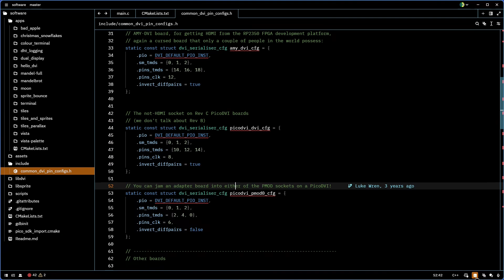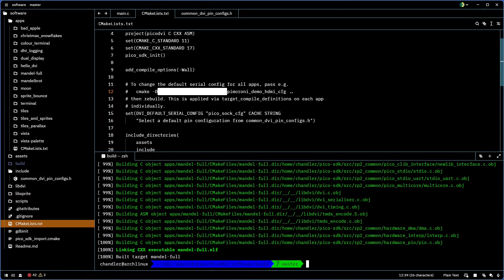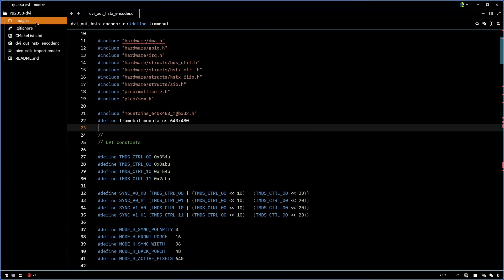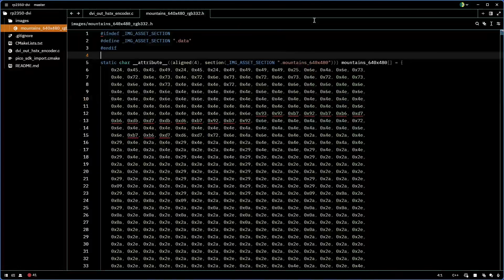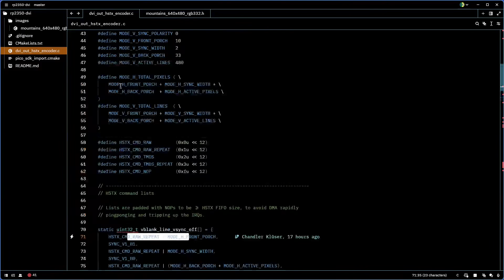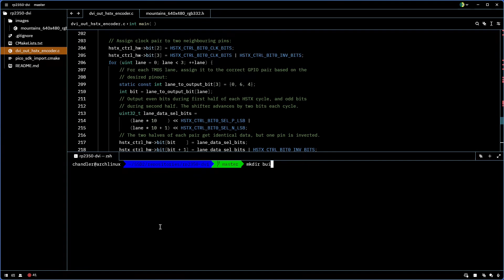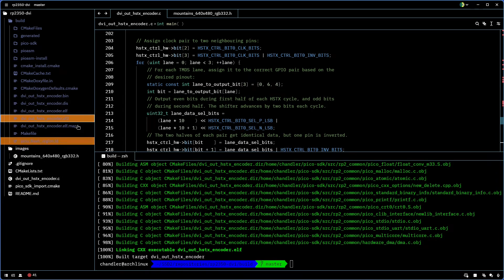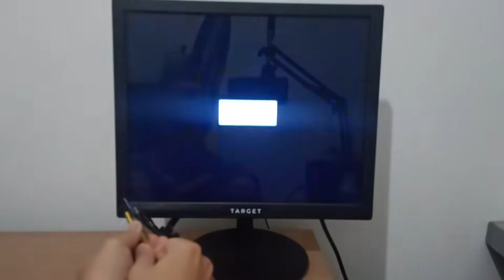Tutorial DVI Raspberry Pi Pico 1 e 2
0:00 Introdução
4:59 Projeto RP2040 pico-dvi
6:46 Teste RP2040
7:35 Projeto RP2350 com HSTX
13:17 Teste RP2350